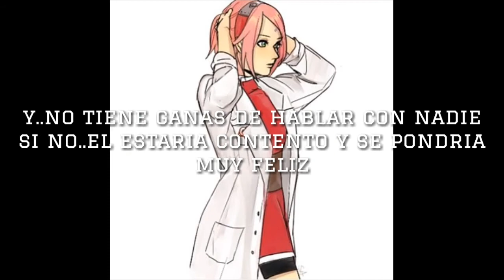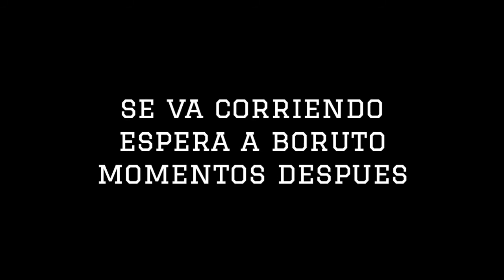Borusara - Cap 12